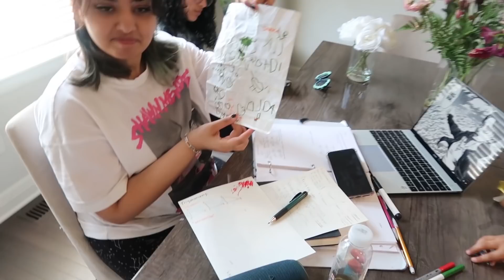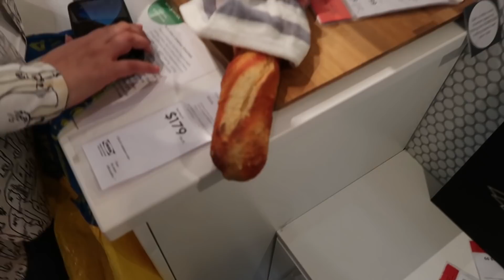مشتريات الخيمة الرمضانية - خوخه الشريرة